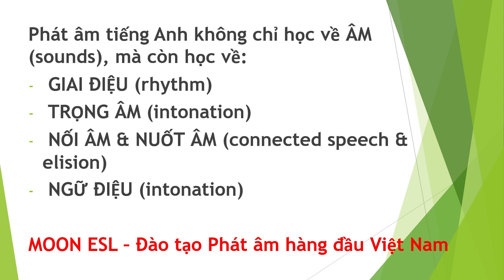Phát âm tiếng Anh chuẩn từ "child" và "children"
Thầy Quang Nguyen hướng dẫn các bạn cách phát âm từ "child" và "children" trong tiếng Anh.
►Mời bạn tham gia vào cộng đồng "Học phát âm tiếng Anh cùng MoonESL" nhé (miễn phí)
►Bạn tham gia nhóm Zalo sau để nhận tài liệu tự học tiếng Anh và update thông tin về các buổi học (free) của MoonESL nhé